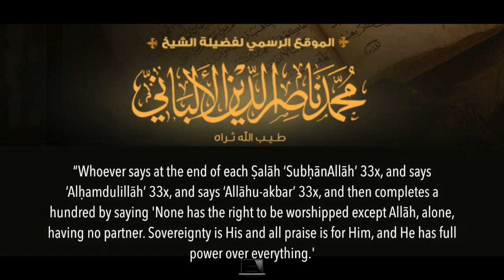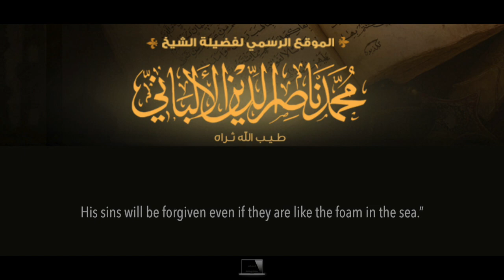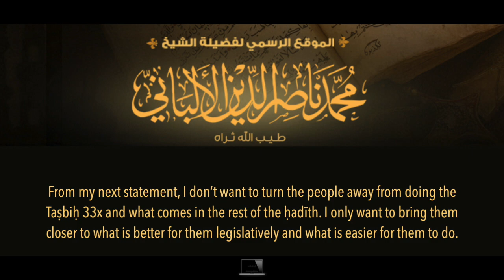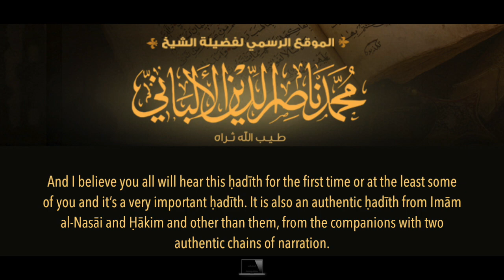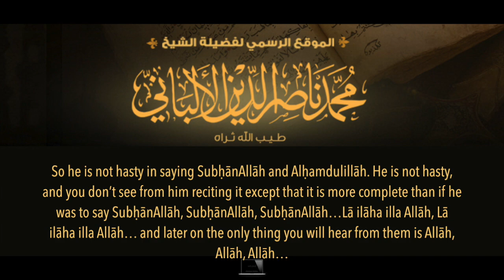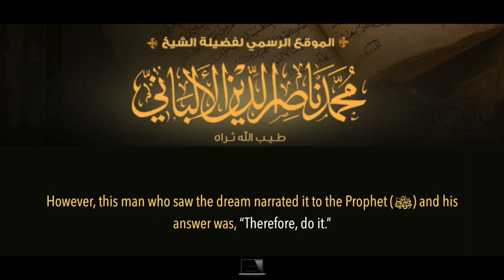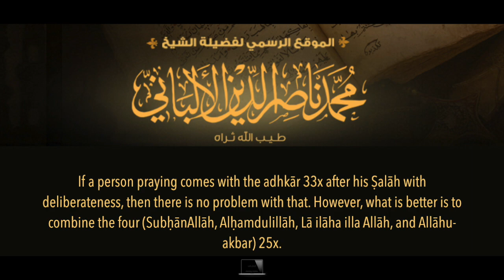Advice To Those Who Rush Their Adhkār By Shaykh Muḥammad Nāṣiruddin al-Albānī (رحمه الله)